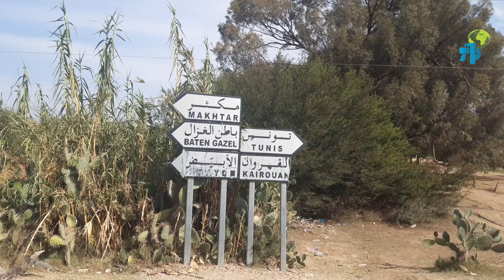سيدي بوزيد احتجاج عدد من سكان قرى أولاد علي 1 وأولاد علي 2 والبياضة للمطالبة بتوفير مياه الشرب